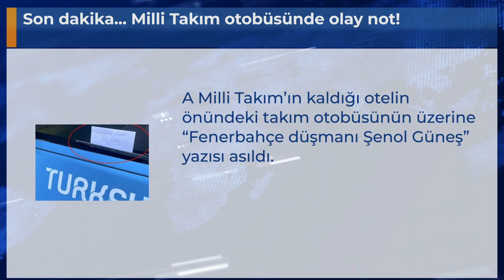Son dakika... Milli Takım otobüsünde olay not!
A Milli Takım’ın kaldığı otelin önündeki takım otobüsünün üzerine “Fenerbahçe düşmanı Şenol Güneş” yazısı asıldı.